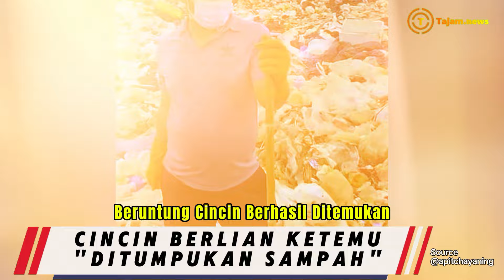VIRAL! WANITA TEMUKAN CINCIN BERLIAN DITUMPUKAN SAMPAH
Kejadian bermula ketika pemiliknya melepaskan cincin berlian tersebut saat sedang mencuci tangan.

Namun cincin secara tidak sengaja jatuh ke tempat sampah dan dibawa ke tempat pembuangan sampah akhir.

Menyadari hal itu, wanita pemilik cincin lantas menyewa petugas dan penduduk setempat untuk membantu mencari cincin di TPA.

Upayanya akhirnya membuahkan hasil, beruntung cincin berhasil ditemukan.

Diketahui jika Cincin berlian tersebut bernilai Rp186 juta.

Videonya lantas viral dan telah ditonton 3 juta penonton, seperti yang dilihat tajamdotnews, Sabtu 9 November pada VT unggahan akun Apitchaya Ning.